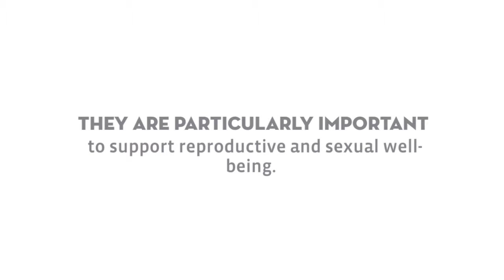Pelvic Yoga: An Integrated Program of Pelvic Floor Exercise to Support Overall Pelvic Floor Health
Available now

“Kimberlee gives a refreshingly human and down-to-earth presentation of some of the more subtle and complex aspects of yoga. Through her book, one may discover true applications of these ancient methods within modern times.”

David Swenson
Ashtanga Yoga Productions

“As a psychologist interested in a holistic approach to health and well-being, I am always looking for ways to assist my clients in reconnecting body, mind, and spirit. Kimberlee’s classes have introduced me to an almost immediate ‘felt’ sense of being whole and connected. This is definitely an approach to whole-health that I will recommend to my clients and that I will continue for myself.”

Marie Castiglione
Registered Psychologist
Member of Australian Psychological Society

About the Author:

Kimberlee Bethany Bonura, PhD, Registered Yoga Teacher, provides a full spectrum of yoga, fitness, and wellness consulting services.

Kimberlee Bethany Bonura earned her PhD in Educational Psychology from Florida State University, with a research focus in Sport & Exercise Psychology, and graduate certificates in Program Evaluation and Educational Measurement and Statistics. Her doctoral dissertation, The Impact of Yoga on Psychological Health in Older Adults, won national awards from the American Psychological Association (Division 47) and the Association for Applied Sport Psychology.

Dr. Bonura has been practicing yoga for over twenty years and teaching yoga since 1997. She is a triple-certified yoga instructor, registered with the Yoga Alliance, and a member of the International Association of Yoga Therapists. She is also a certified personal trainer (Aerobics and Fitness Association of America), a certified group fitness instructor (International Fitness Professionals Association), a certified group kickboxing instructor (AFAA), a certified tai chi / Qi gong instructor (IFPA), a certified senior fitness specialist (IFPA), a certified weight management instructor (IFPA), certified in prenatal and youth fitness (AFAA), a certified anger resolution therapist (CAR), and a Reiki master in the Usui System.